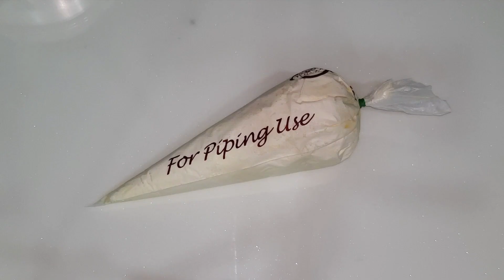Red Velvet Cake with Cream Cheese Frosting | Easy Recipe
Cake Ingredients:

-500g Red Velvet Cake Mix
-1 Egg
-100ml Vegetable Oil
-175ml Water

Steps:

1. Add egg, vegetable oil and water into the red velvet cake mix flour.
2. Whisk all the ingredients until fluffy.
3. Pour all the batter into a baking tray
4. Bake at 190°C for approximately 40 minutes.
5. When the cake is already baked, take it out and let it cool down.
6. Then, cut the cake into 2 layers and spread the cream cheese in between the layers and also on top.
7. Decorate the cake according to your choice.

-250g cream cheese (room temperature)
-30g butter
-70g Icing sugar
-40ml fresh cream/ full cream milk

1. Whisk all the ingredients until fluffy and it's ready to use!!
2. Enjoy! Do try and let me know!